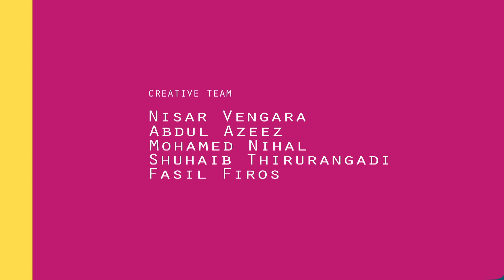വരക്കാം ക്ലോക്ക് | HOW TO DRAW CLOCK | KIDS EDUCATION SERIES | EPISODE 36 | HOTNSOUR KIDS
Recommended For Kids Video Rhymes - Jukebox

Get Social